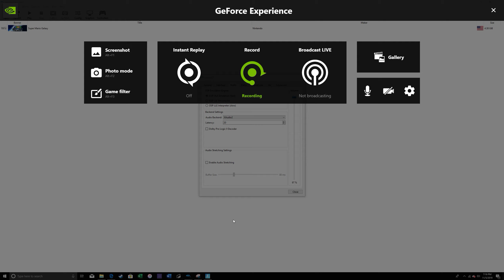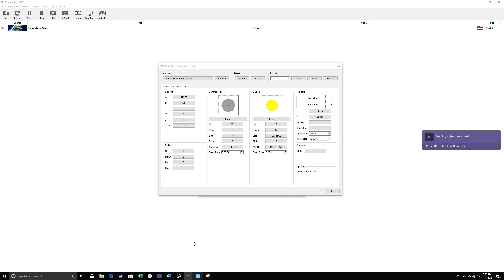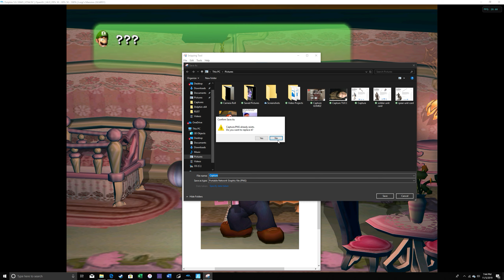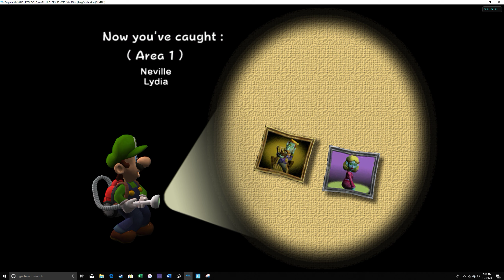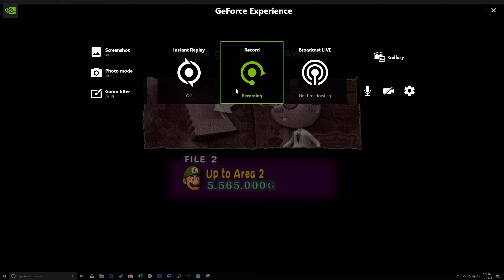A sexy man's mansion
give me a kiss on the mouth boy hehehe